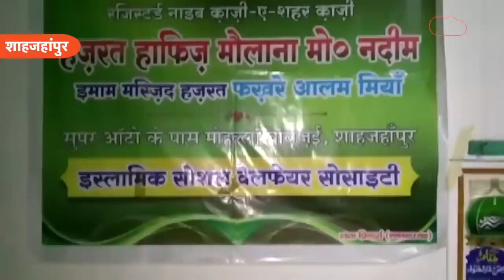Shahjahanpur Bawal: मस्जिद के सामने लोगों ने बवाल काटा, पुलिस ने कर दिया लाठीचार्ज...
शाहजहांपुर में मस्जिद के सामने लोगों ने जमकर बवाल किया. सड़कों पर सैंकड़ों लोगों ने जमकर नारेबाजी और प्रदर्शन किया. नाराज लोगों ने बैनर फाड़कर जला दिए जिसके बाद पुलिस को लाठीचार्ज करना पड़ा. वजह जानकर हो जाएंगे हैरान..